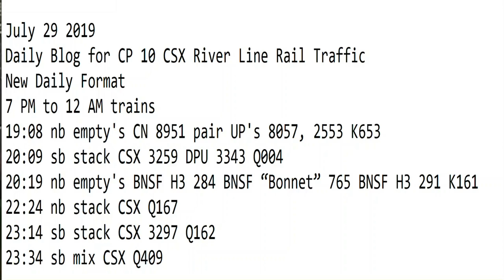7- 29-2019 Trains 7 PM to 12 AM New Format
7 PM to 12 AM trains
19:08 nb empty's CN 8951 pair UP's 8057, 2553 K653
20:09 sb stack CSX 3259 DPU 3343 Q004
20:19 nb empty's BNSF H3 284 BNSF “Bonnet” 765 BNSF H3 291 K161
22:24 nb stack CSX Q167
23:14 sb stack CSX 3297 Q162
23:34 sb mix CSX Q409